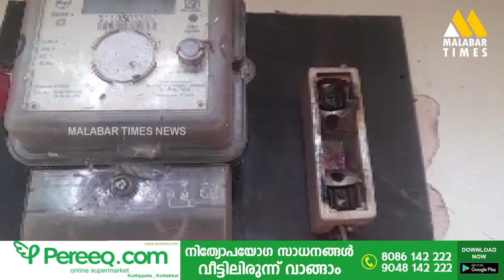കനത്ത ഇടിമിന്നലില്‍ ജില്ലയില്‍ വ്യാപക നാശനഷ്ടങ്ങള്‍.തെങ്ങുകള്‍ക്ക് തീപിടിച്ചു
കനത്ത ഇടിമിന്നലില്‍ ജില്ലയില്‍ വ്യാപക നാശനഷ്ടങ്ങള്‍.
എടരിക്കോട് തെങ്ങുകള്‍ക്ക് തീപിടിക്കുകയും കോട്ടക്കലില്‍
വീടുകള്‍ക്ക് കേടുപാടുകളും ഉണ്ടായെങ്കിലും ആളപായമില്ല.
കഴിഞ്ഞ ദിവസം രാത്രിയായിരുന്നു സംഭവം.